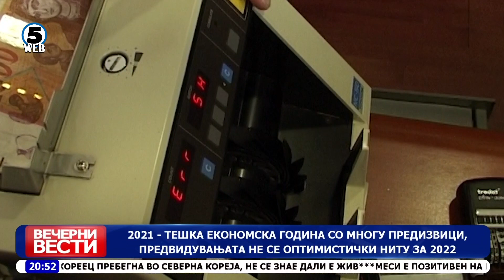Вечерни Вести на Канал 5, 2.1.2022